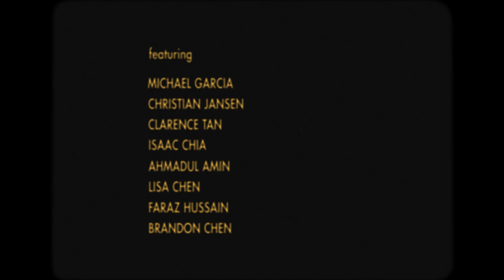Cliché - Islandeer (Official Music Video)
Stream, Buy or Download "Cliché" by Islandeer now!

Directed by Malcolm Chen
Shot by Alexander Lee
Special Thanks to Grace Song, Lisa Chen, Faraz Hussain, Brandon Chen, Clarence Tan, Ahmadul Amin, Issac Chia, Astrid Jansen, Marsha Tan and Lithe House.

LYRICS

Well it's nice to see your friends chasing trends that they can't comprehend
And all of these brands that's what they all depend on
So tell me that your rhymes are just lines from yesterday

It's got me thinking like
I gotta tell a different kind of story
With a little bit more to say
But you're so cliché

And I don't wanna leave my mark with the other kids still on the block
Give me five minutes more to be myself with the roll and the rock
So can you tell me why this is so damn hard to chase?
Maybe the real displays are already commonplace

I've got to tell a different kind of story

It's got me thinking
Why can't you do it your own way?

Tell me how you gonna do it your way
I know someday we can't ever runaway
So tell me how you gonna do it your way

Why can't you do it your own way? (Why can't you, why can't you, why can't you, why can't you do it?)